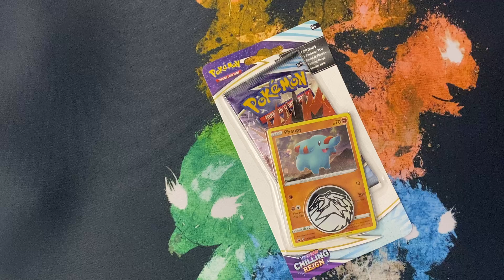Chilling Reign Pack Quick Opening Letsss Goooo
Lets See Whats My Luck For Today ?